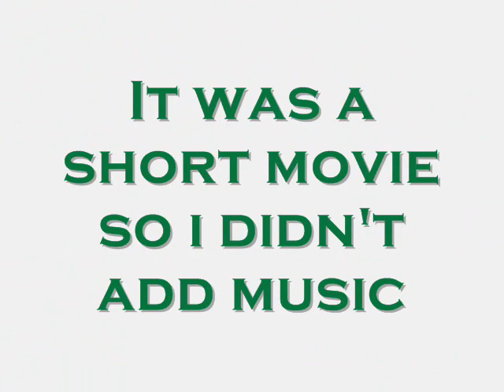C1RCA Cero Models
I like the green ones